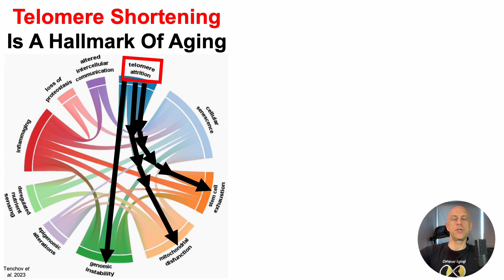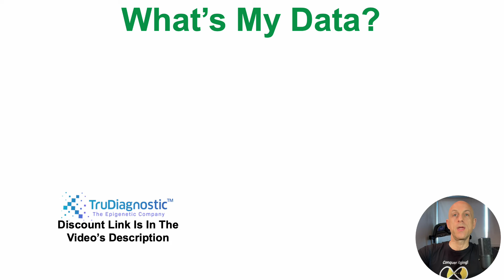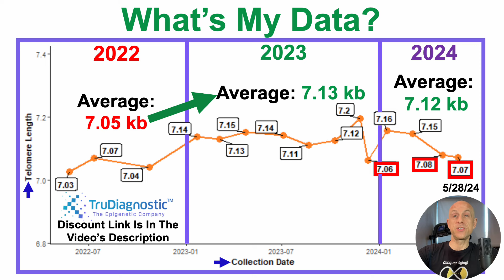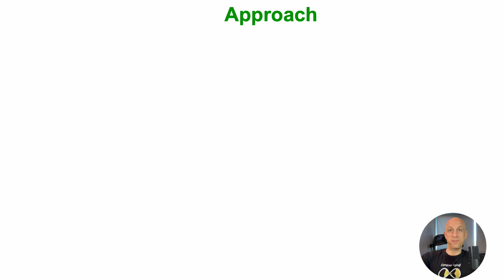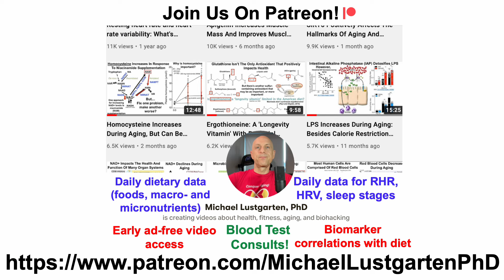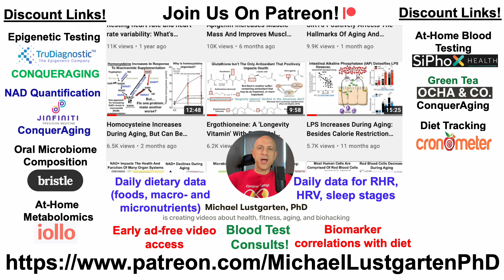Telomere Length Test #15: Correlations With Diet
Papers Referenced In The Video:
Aging Hallmarks and Progression and Age-Related Diseases: A Landscape View of Research Advancement